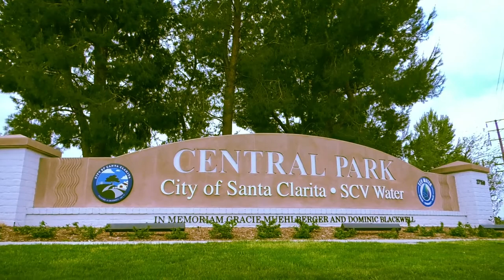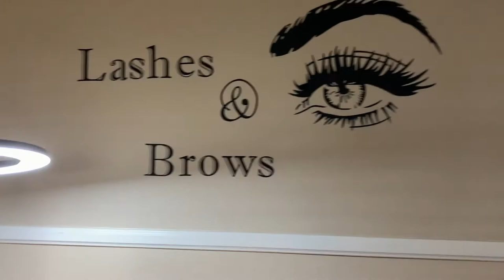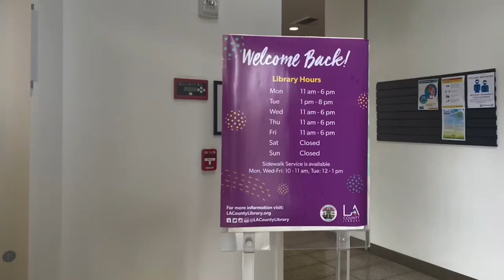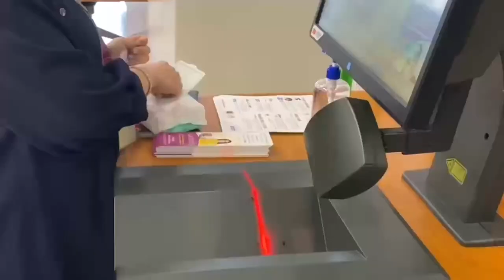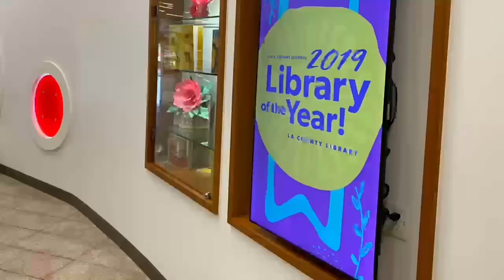CANYONS NEWS: APRIL 23, 2021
In this edition of Canyons News, you’ll get to see an inside look at the Stevenson Ranch library re-opening, an efficient E-Waste Recycling event, some professional beauty insights, and the importance of our four-legged family members during the pandemic.